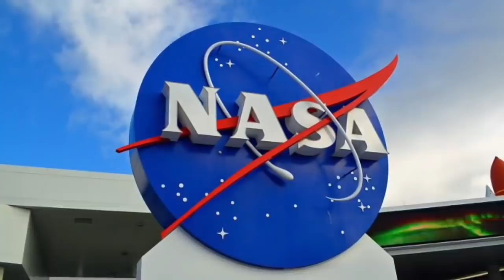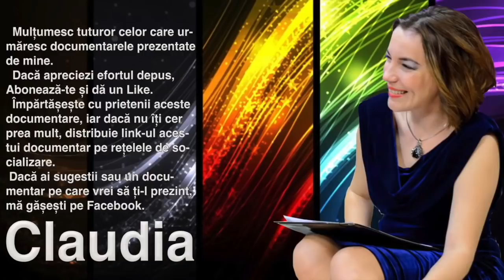Marele Secret Al Bazelor Extraterestre De Pe... Luna